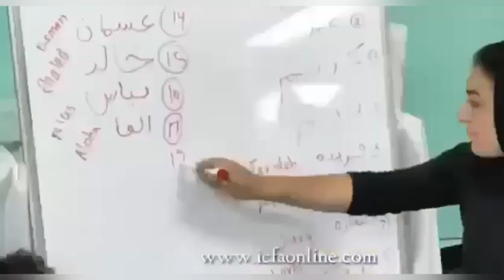Revue de presse Walfadjri fm wolof abdoulaye bob du mardi 04 juin 2024